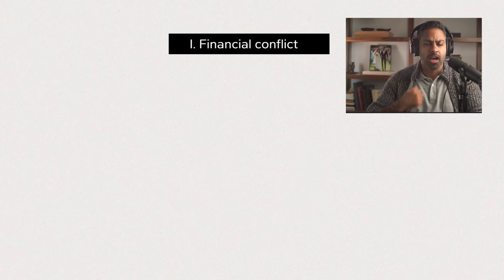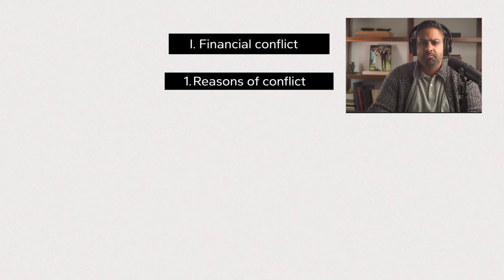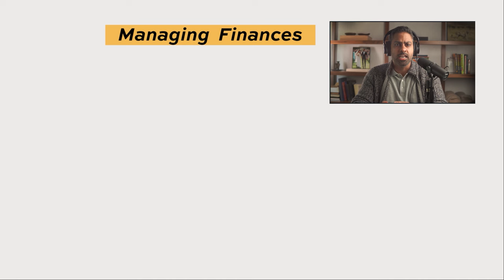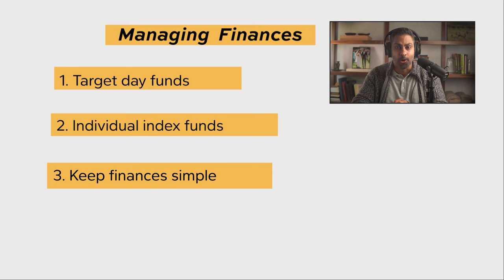The Money Mindset for Rich Living: Ramit Sethi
Ramit Sethi is the host of hit Netflix series ‘How To Get Rich’ and New York Times best selling author! He’s made a stellar career teaching the financial literacy skills that school systems often overlook.

In this video, he sat down with Ankur Nagpal to share how your beliefs and upbringing shape your cash flow and overcoming this to build a rich life.

Entrepreneur, investor, or just want to level up your money game? This interview offers practical advice and strategies for mastering the psychology of money.

Timestamps:
0:00 Intro
1:36 Get real with money psychology
5:20 Money is emotional
7:28 What is your rich life? Example
10:58 What is your rich life? Explained
13:57 School and College
16:51 People in the personal finance industry
18:36 DON'T buy a house
22:30 How Ramit manages his money
25:20 Taxes
30:28 Traveling and other costs
33:18 Psychology around money evolves
37:11 Ramit's creator and educator journey
48:12 What's next?